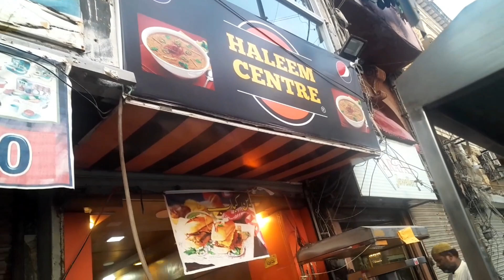karela peyaaz recipe n visit bori bazaar Haleem Centre❤️❤️